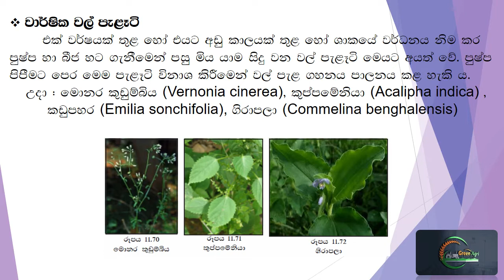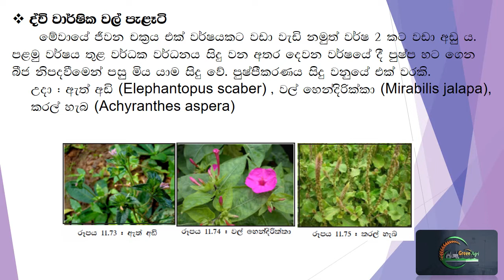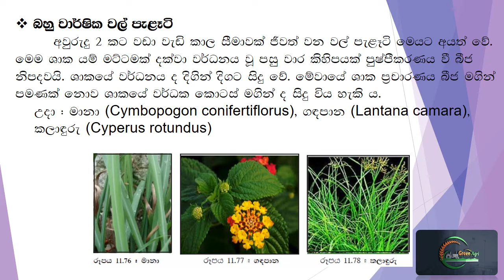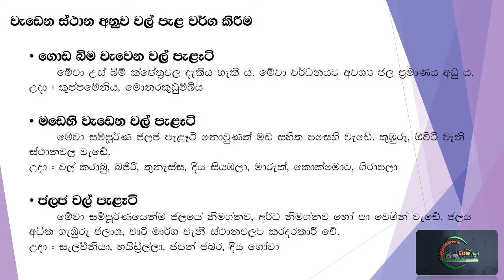11. පළිබෝධ කළමනාකරණය (11.7 වල් පැළැටි වර්ගීකරණය) A/L Agriculture 13 ශ්‍රේණිය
11. පළිබෝධ කළමනාකරණය (11.7 වල් පැළැටි වර්ගීකරණය)
11. Pest Management (11.7 Weed Classification)

හරිත කෘෂිකාර්මික පාසල වෙත ඔබව සාදරයෙන් පිළිගනිමු.

මෙම Green Agri School YouTube Channel එක තුලින් 10, 11, 12, 13 ශ්‍රේණි දූ දරුවන් සඳහා කෘෂි විද්‍යාව හැදෑරීමට අවස්ථාව උදාකර ඇත.

ඊට අමතරව දූ දරුවන්ටත් වැඩිහිටි සියලු දෙනාටත් කෘෂි විද්‍යාව පිළිබඳ නොදත් කරුණු ඉගෙන ගැනීමට අවස්ථාව උදාකර ඇත.

මෙම  Youtube Channel  තුළ ශ්‍රී ලාංකික මෙන්න විදේශික කෘෂිකාර්මික තාක්ෂණික හා මෙවලම් පිළිබඳ උපුටා ගත් වීඩියෝ දර්ශන ඔස්සේ හා පාඩම් මාලා ඔස්සේ ඔබ වෙත ගෙන ඒමට සූදානම් කර ඇත.

තවද, 10, 11, 12, 13 දූ දරුවන් සඳහා සියලුම පාඩම් ආවරනය කිරීම , ප්‍රශ්න සාකච්ඡා කෙරේ.

එම නිසා ඔබ සැමට ආරාධනා කරනවා Green Agri School සමග සම්බන්ධ වන්න.

Welcome to the Green Agriculture School.

The Green Agri School YouTube channel offers 10th, 11th, 12th and 13th grade students the opportunity to study agriculture.

So we invite you all to join Green Agri School.